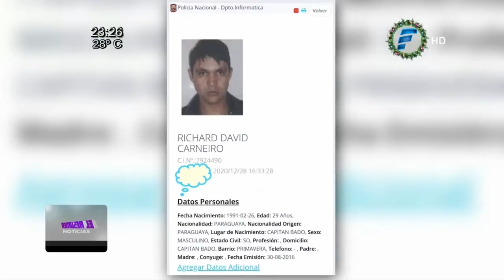El Resumen Noticias - Martes 29 de diciembre